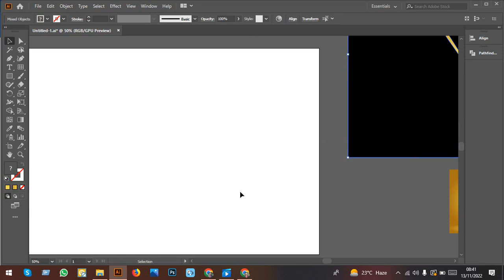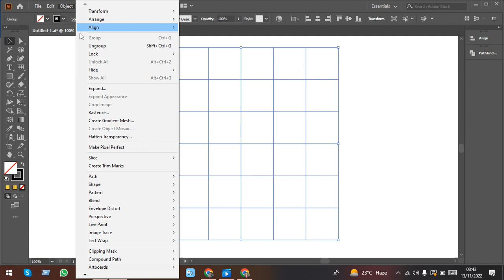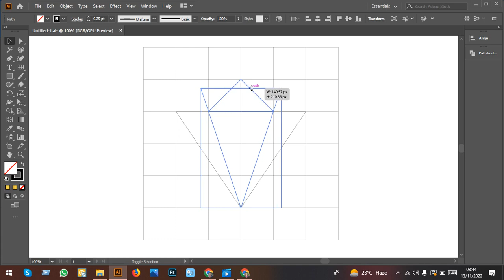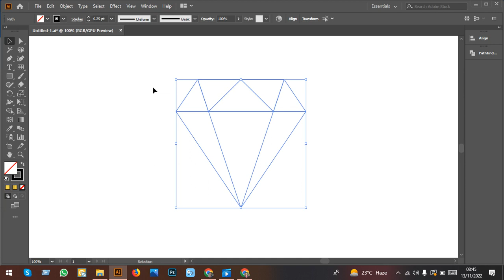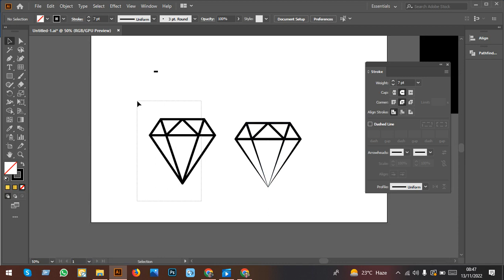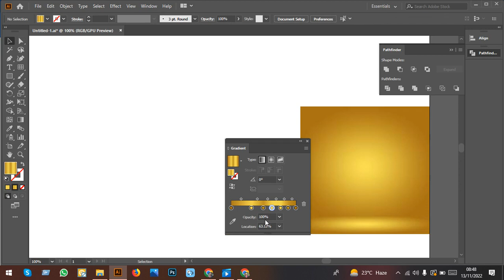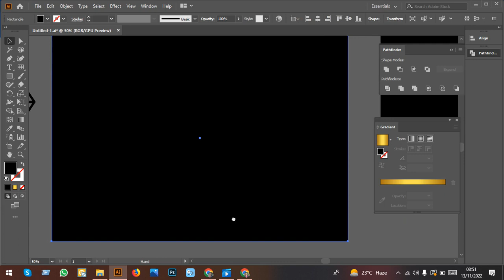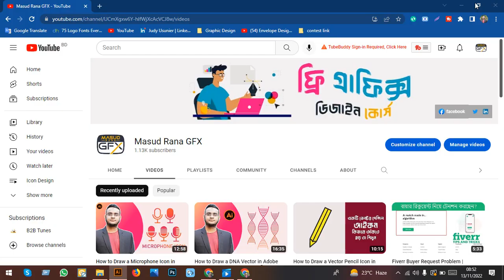How to Create a Diamond Icon with Gold Effect in Adobe Illustrator Bangla tutorial, গ্রাফিক ডিজাইন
সকল প্রকার সাপোর্টের জন্য এখানে যোগাযোগ করুন।

লোগো ডিজাইন
adobe illustrator logo tutorials for beginners
logo design illustrator cs6
simple logo design in adobe illustrator